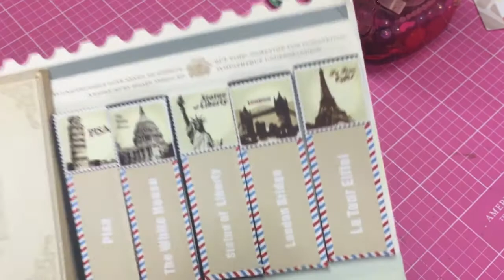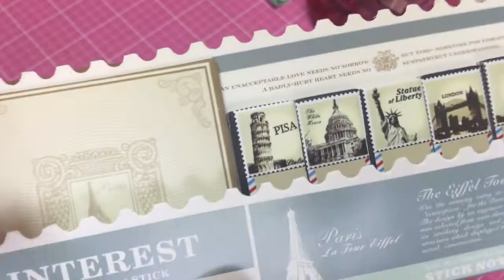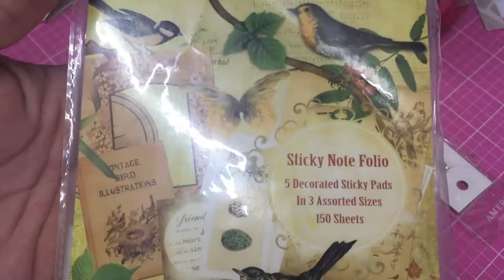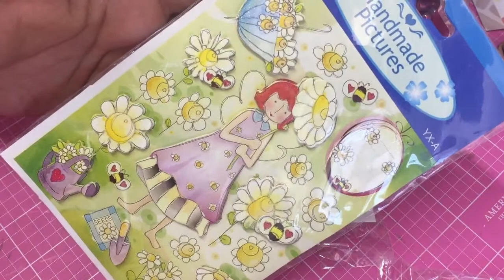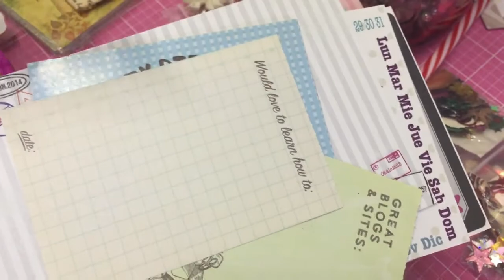Intercambio recibido de parte de Latercitha